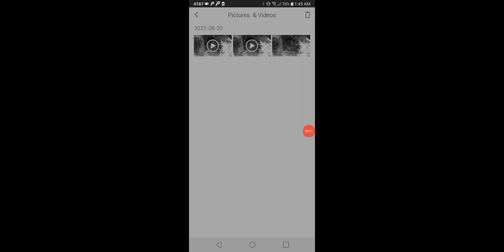Mysterious floating, glowing "ring" caught on security cam.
Video off one of the security cameras setup around our chicken coop/run. Someone please tell me what this thing is.

The center of the ring appears to be see-through